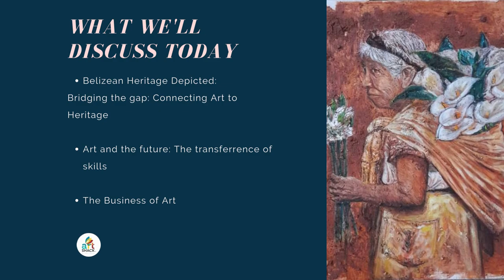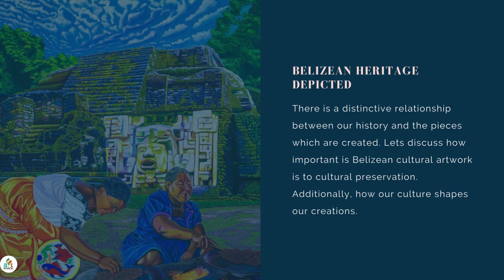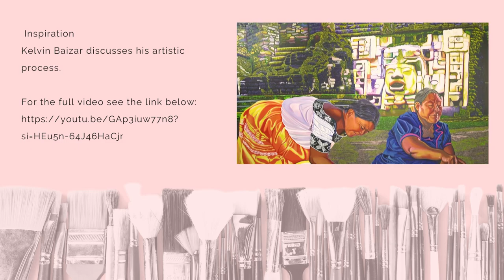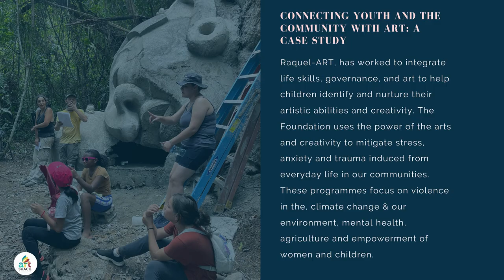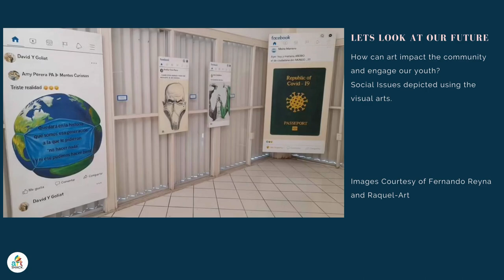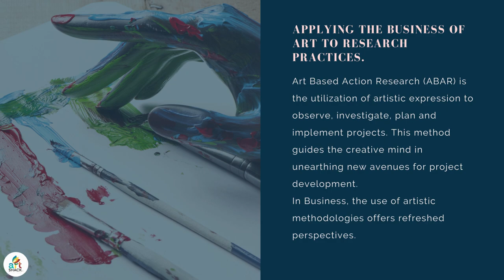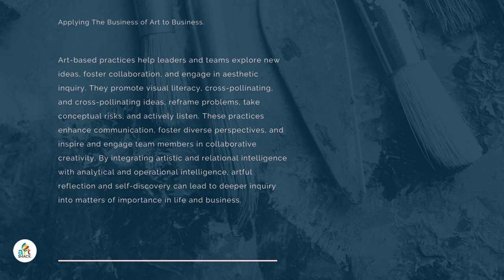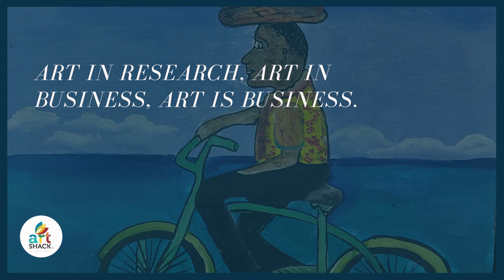Art: Decoration or progressive instrument?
Synopsis: This presentation will explore the importance of Belizean Art history and the role art plays in recording our local history. It will examine through the eyes of a number of artists, how their heritage plays a role in the pieces they create. Further, it will examine, what lasting impression these artworks have made and will make when it comes to our future generations' understanding of what is currently shaping Belizean society. Can the visual arts in Belize offer an outlet for our youths to have a voice? It is important for our more grounded artists to use their platform to raise awareness. These are some of the questions this presentation will seek to expand on. This piece intends on giving greater depth to both the creative process and the creation.
The presentation will incorporate a series of interviews, images and videos aimed at creating a very relevant story of the visual and fine arts industry and its relevance to preserving our national heritage. Attention will also be placed on the need to erode the concept that the arts are only a hobby. There will be a discussion on the arts as a viable part of the country’s economy. In a country where tourism is present in many forms, including Heritage, art has become a staple in many tourist destinations across the country. Understanding the economic viability it has is another dimension to the multi-layered nature of the creative industry.

About the presenter(s): Saidy Godette 42, is a holder of a Bachelor's in History and Geography and a Master's in Education and Management from The University of the West Indies. Owner of The Art Shack Belize, an Art Gallery, Marketing and Design Company in Belmopan. Saidy is currently an adjunct lecturer at Galen University and a frequent writer of marketing and business articles for TAS Belize. In 2020 she collaborated with several artists, visual and lyrical, from across the country. This was the beginning of an art gallery in Belmopan, The Art Shack Belize. The gallery has evolved into a home for numerous Belizean/local products. Its mission is to support and contribute to the community of artists and crafters by offering quality art pieces, and quality supplies to accommodate customer needs; hosting and supporting shows, classes and contests; and promoting Belize as an artist's oasis and destination.